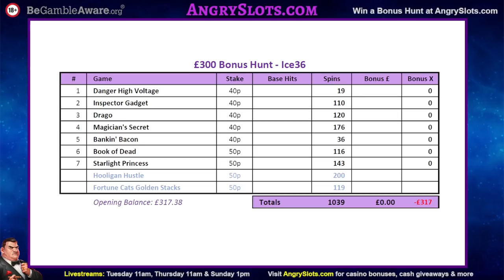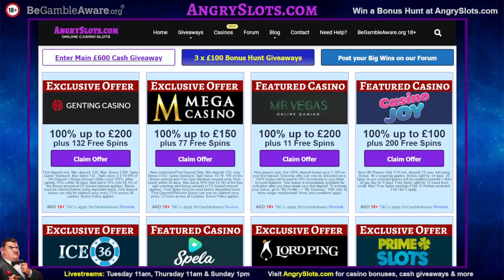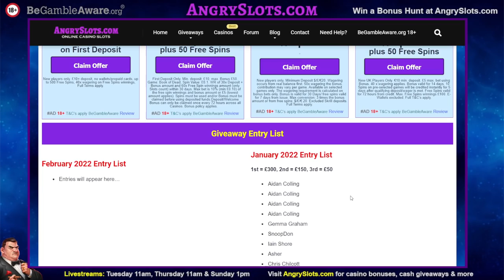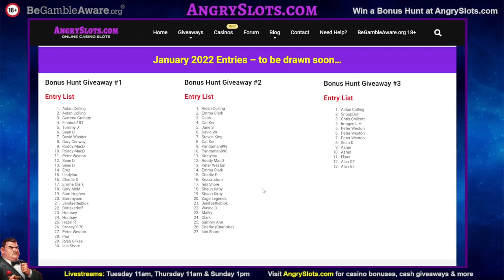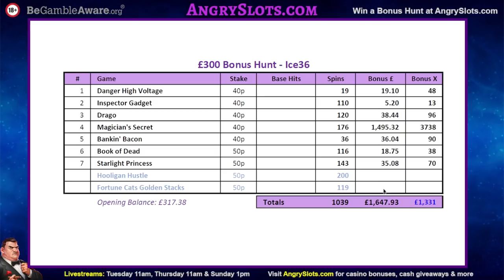**EPIC** £300 SLOTS BONUS HUNT - Magician's Secrets, Book of the Fallen, Starlight Princess & more.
£300 SLOTS BONUS HUNT at Ice36 Casino
18+

A short Bonus hunt today at Ice36 Casino as we play the £317 balance remaining from a recent slot battle.

Games include:
- Danger High Voltage
- Inspector Gadget
- Drago: Jewel of Fortune
- Magician's Secrets
- Bankin' Bacon
- Book of the Fallen
- Starlight Princess

I don't spend money I cannot afford to make my videos. Should I lose every time, it's budgeted & accounted for.